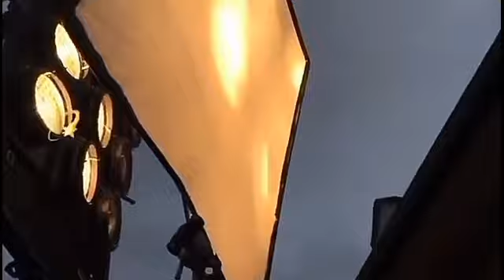Emanet Kamera Arkası - Legacy Behind the Scenes displays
Emanet 63. bölüm Kamera arkası - Safety 63 - 58th episode Behind the scenes Eng - Espanol Subs
Emanet 63 bölüm fragmani,
emanet 63 bölüm izle,
escrow 63 episode trailer,
Tráiler del episodio de Legacy 630,
Emanet 63. Bölüm Fragmanı | Legacy Episode 60 Promo (English & Spanish subs),
emanet 63;
emanet60bolum,
emanet 60bolum fragmani,
emanet dizisi 69,
emanet 59,
Legacy 59 episode trailer ,
Legacy59episode izle,
legacy 59,
Legacy60episode,
Legacy 60 episode fragmani,
Legacy 60.episode,
Legacy  sequence 60,

escrow behind the scenes - escrow fun behind the scenes images.
Behind-the-scenes video from the escrow set.
A brand new behind-the-scenes video came from the consignment series.
Emanet Seher and Yamandan fun behind the scenes images.
Emanet 53 bölüm fragmani,
emanet 53 bölüm izle,
escrow 53 episode trailer,
Tráiler del episodio de Legacy 53,
Emanet 53. Bölüm Fragmanı | Legacy Episode 53 Promo (English & Spanish subs),
emanet 53;
emanet53bolum,
emanet 53bolum fragmani,
emanet dizisi 53,
emanet 53,
Legacy 53 episode trailer ,
Legacy53episode izle,
legacy 53,
Legacy53episode,
Legacy 53 episode fragmani,
Legacy 53.episode,
Legacy  sequence 53,
emanet 53bolum مترجم,,

emanet 53 bolum tek parca,
emanet 53fragman,
emanet 53bölüm fragman,
emanet 53.bolum fragman,,
emanet53 bölüm izle,,
emanet 53 Kasım fragmanı,
emanet18 Kasım izle,
emanet 53 Kasım,,
emanet 53 Kasım fragman,
emanet53Kasımtrailer,
emanet 53;
emanet53bolum,
emanet 53bolum fragmani,
emanet dizisi 53,
emanet 53,
emanet 53fragman,
emanet 53bölüm fragman,
emanet 53.bolum fragman,,
emanet53 bölüm izle,,

Released 53 episode trailer,escrow izle 53  bölüm, emanet 53 emanet 53echapters, emanet, 53bölüm fragmanı, güvenlik bölümü 52,
Emanet 53 bölüm fragmanı  -  Englısh Subtıtles -  Legacy Ep. 53.  (English & subs),
Emanet 53 bölüm fragmanı Englısh-Spanish Subtıtles -  Legacy Ep. 53